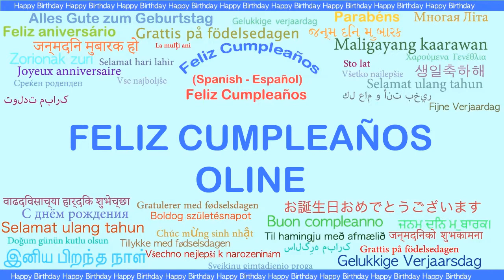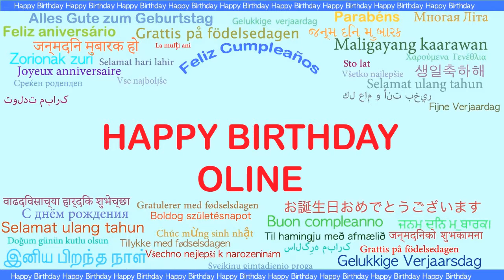Oline Languages Idiomas - Happy Birthday